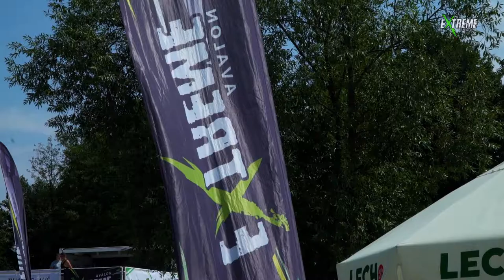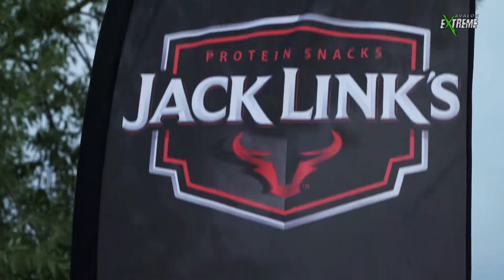AVAVALON EXTREME SITWAKE 2019